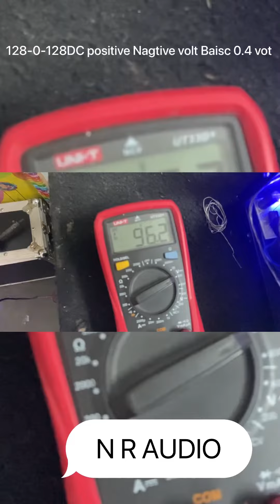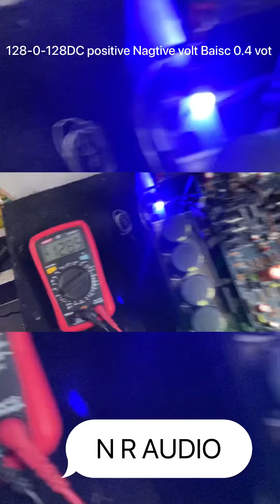Stenner Dj amplifier 2000 watt stereo with crossover PJV Troedil transformer 90-0-90AC♠️ N R AUDIO♠️